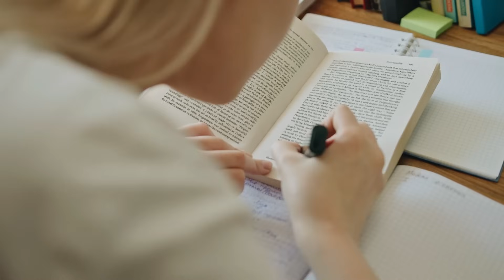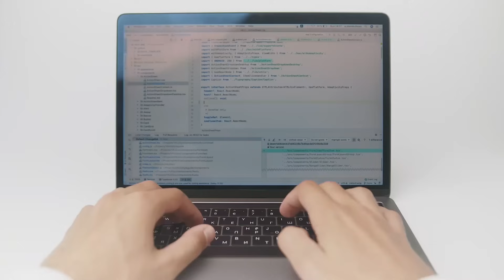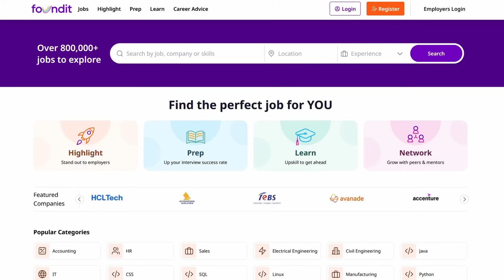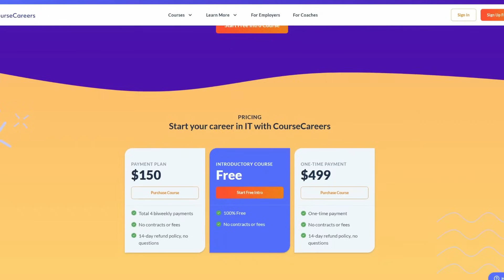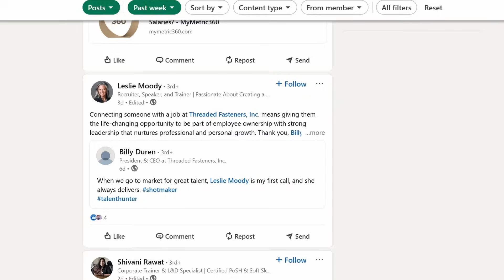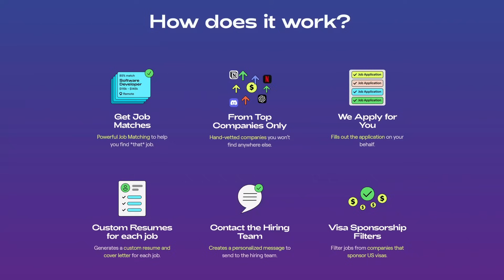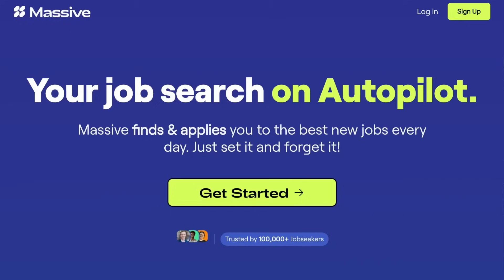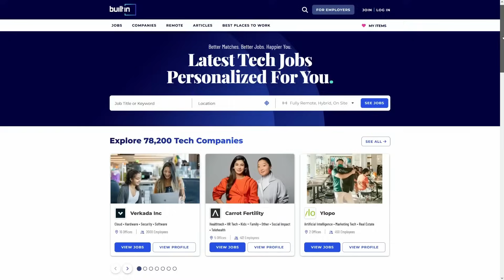DO THIS Before Trying to Break Into Cybersecurity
🖥️ Start Your Cyber Career in IT FIRST: Free IT Intro Course ($50 off Full Course)